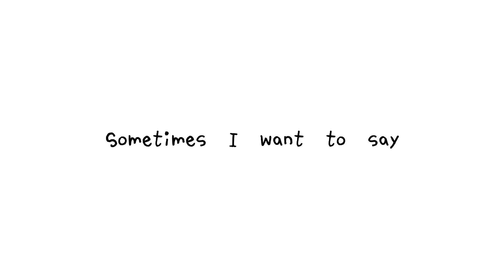I’m so glad you’re here too. | Rottmnt (Valentine’s special!!)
Yes ik it’s kinda early

Explanation 4 vid: basically future Ricci and Raph Are Talking to each other in the afterlife an stuf

Inspo (aka toaster nuggets, my fren :D)